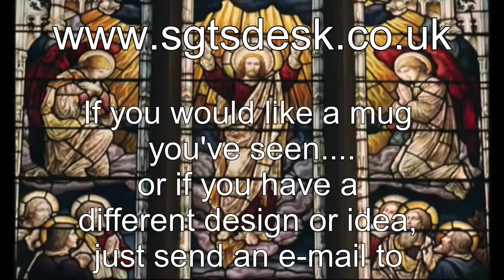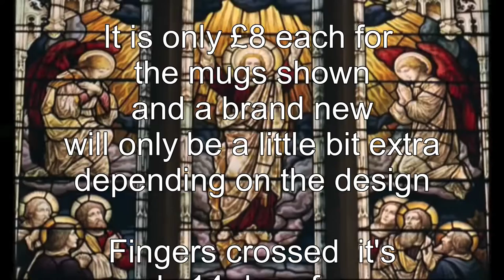Cheltenham College are no Mugs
An Old Cheltonian designs a range of mugs for his old school.
The backing music and and a number of very short clips come from the Public School Revolution film .IF Directed by Old Cheltonian Lindsay Anderson, in 1968.